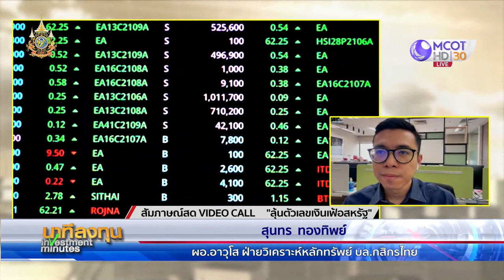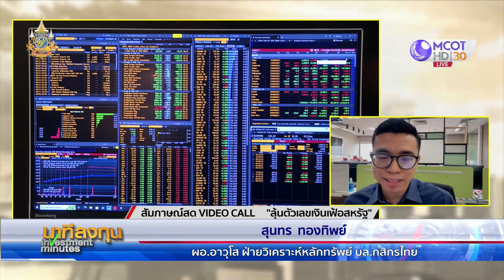ลุ้นตัวเลขเงินเฟ้อสหรัฐ | นาทีลงทุน 13 ก.พ.67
นาทีลงทุน ตลาดรอดูตัวเลขเงินเฟ้อสหรัฐ หากออกมาสูงกว่าคาด จะส่งผลให้การที่เฟดจะลดดอกเบี้ยคงต้องช้ากว่าที่นักลงทุนคาดหวังไว้